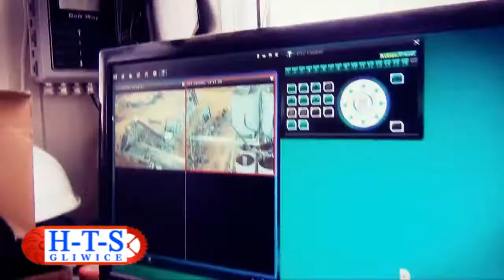HYDRO-TECH-SORT Sp. z o.o.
Jesteśmy fachowcami w dziedzinie maszyn do przeróbki kruszyw i materiałów budowlanych.

Projektujemy i wykonujemy maszyny i komponenty do przeróbki kopalin mineralnych. Naszą specjalnością są przesiewacze wibracyjne i urządzenia do uszlachetniania kruszyw w technologii mokrej oraz towarzyszącej im wody przemysłowej.

Własny zespół projektowo-konstrukcyjny oraz dobrze wyposażone zaplecze produkcyjne pozwalają na wykonanie maszyn nietypowych, uwzględniających indywidualne wymagania naszych Kontrahentów.